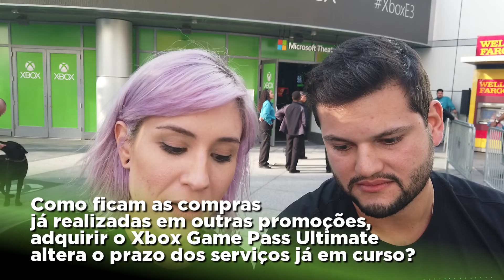Bruno Motta responde a comunidade direto da E3 2019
Direto da E3 2019 o Bruno Motta, Gerente de Categoria da Xbox Brasil, reuniu algumas perguntas da comunidade e bateu um papo com a Mari esclarecendo as dúvidas.

Tem informações sobre o Xbox Game Pass Ultimate, Gears 5,  promoções e muito mais.